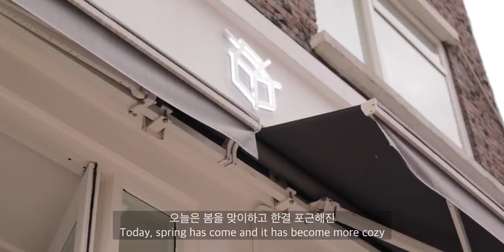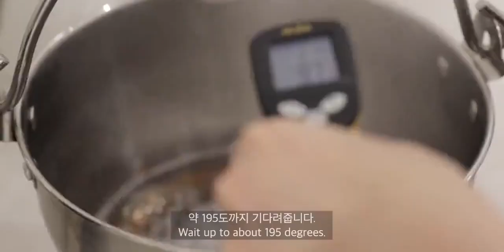CAFE VLOG | AYA COFFEE | 冷萃香草拿铁 | 泡沫咖啡 | 制作枫糖浆华夫饼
咖啡,美食vlog,生活记录,VLOG,生活,VLOG日常